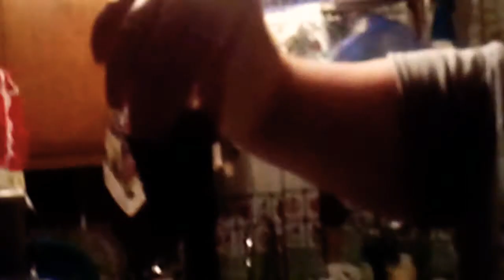We caught the mouse 🐭 in The mousetrap